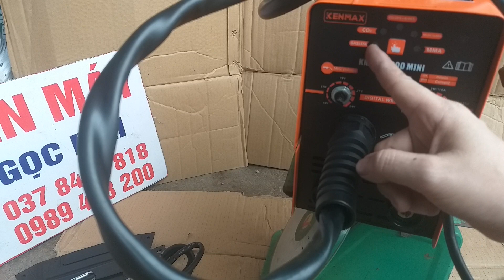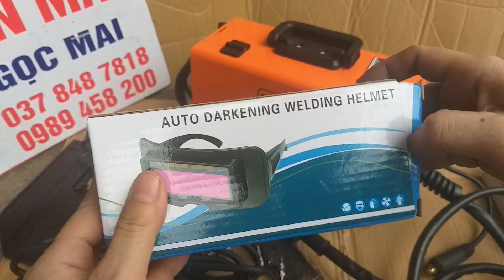🔴 Máy hàn 3 chức năng KENMAX : KMMIG-200 MINI ,máy hàn mix,máy hàn mig mini.lh e :0989458200.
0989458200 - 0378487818 . Bên e miễn phí vận chuyển toàn quốc